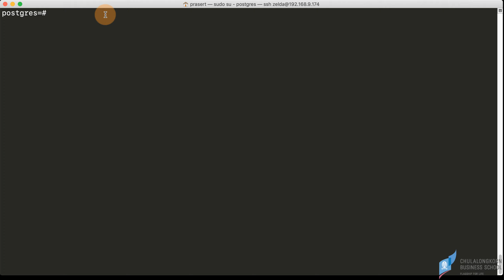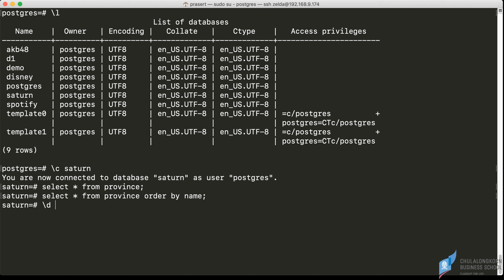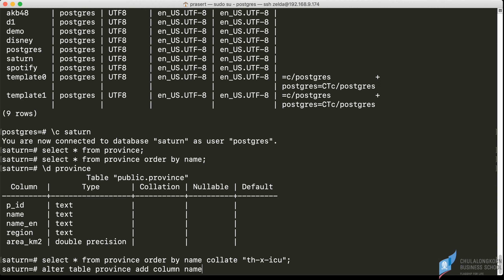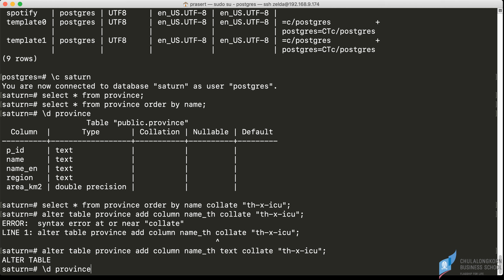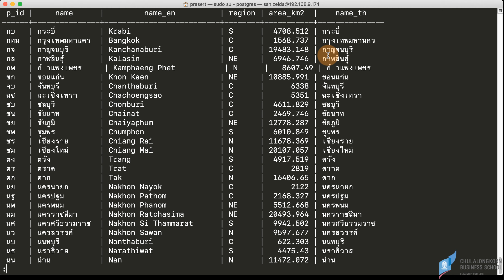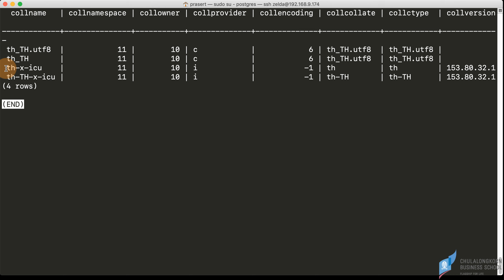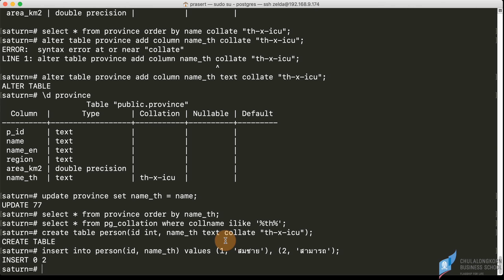สอน PostgreSQL: การเรียงลำดับข้อมูลภาษาไทยตามพจนานุกรม (collation ภาษาไทย)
ดาวน์โหลด PostgreSQL script ไฟล์ที่ใช้ในคลิปได้ที่
ดาวน์โหลด saturn database (saturn.tar) ได้ที่